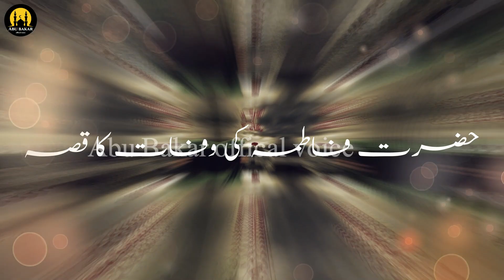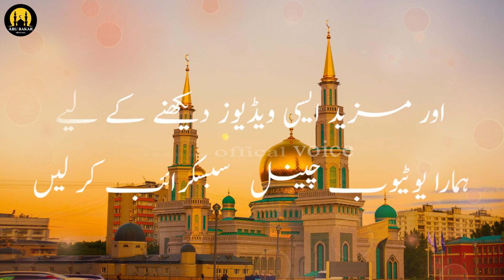Hazrat Fatima Zahra (RA) Ki Wafat Ka Qissa | Bibi Fatima Ki Kahani | ABU BAKAR OFFICIAL VOICE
Assalam-O-Alikum

Hazrat Fatima ZAHRA R A Ki Wafat Ka Qissa | HAZRAT ALI NA FARMAYA | @AbuBakarOfficialVoice-mm8mw

👇🏼 Abu Bakar Official Voice  ko support karne ke liye hamse raabta karen.

Your searching's:
Hazrat fatima ka qissa
hazrat fatima ki wafat
hazrat fatima
hazrat fatima ra ki wafat ka qissa
hazrat fatima zahra ki wafat
wafat hazrat fatimah ra
bibi fatima ki wafat
hazrat fatima ki shadi
qissa hazrat bibi fatima r a ki wafat
hazrat fatima ki zindagi in urdu
bibi fatima
hazrat fatima ki kahani
hazrat fatima zahra
Fatima
Zahra
Bibi
Fatima Zahra
Niyaz
Rashan
Dua
Shahadat
Wiladat
Fatima Zahra as
Zehra
Mehrban Ali
Mehrban
Hadees
meherban ali stones
Wazifa
Help
Sadqa
Sadka
mehrban foundation
ration distribution
ration
distribution
rashan taqseem
hajat
mehrban Ali
Ghareeb
Madad
Help krn
مستحق میں راشن تقسیم
mustahiq zakat
صدقہ
charity
islamic vedio
Qissa
islamic Qissa
Hazrat Fatima sa  Ki Zindagi in Urdu and Hindi,
kia bibi fatima ko hazrat ayesha se nafrat thi
bibi fatima hazrat ayesha ki shikayat q ki
kya bibi fatima hazrat ayesha se afzal hain
hazrat bibi fatima aur hazrat ayesha ka waqia
bibi fatima aur hazrat ayesha ki dosti ka waqia
hazrat ayesha ra
hazrat fatima ra
hazrat ayesha
hazrat fatima
hazrat ayesha and hazrat muhammad married life
hazrat ayesha siddiqa history in urdu
bibi fatima
the true love story of hazrat ayesha & prophet muhammad
Hazrat Fatima RA Ki Wafat Ka Qissa | Very Emotional Bayan
Sayyida FATIMAH S.A ki SHAHADAT
hazrat bibi fatima ki kahani - قصہ حضرت بی بی فاطمہ کی وفات کا
hazrat bibi fatima ki wafat ka waqia
Hazrat Bibi fatima ki zindagi ka waqia
 Bibi Fatima Ki Kahani || Bibi fatima ka waqia
 Hazrat Bibi Fatima ki Wafat ka Waqia | Bibi Fatima Ki Kahan
pyaara islam
hazrat Fatima
bibi Fatima
hazrat Fatima ra
hazrat ali ki biwi
bibi fatima